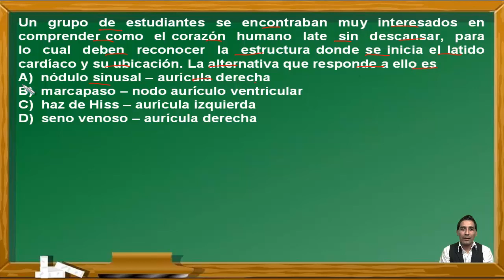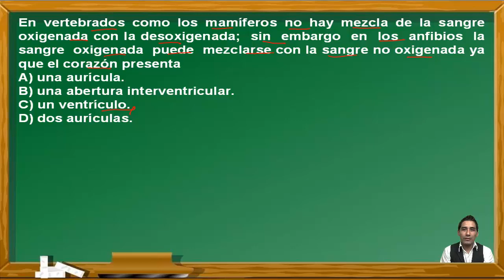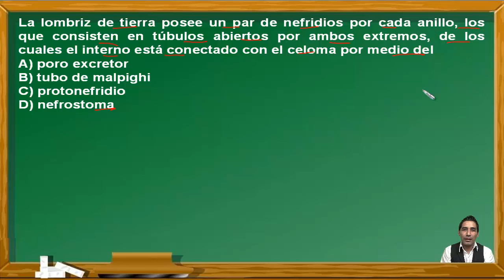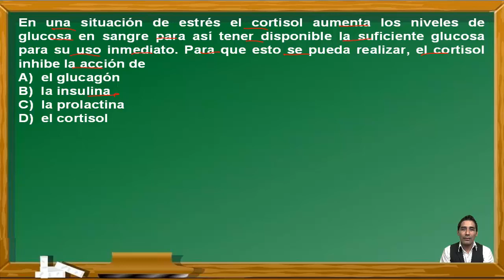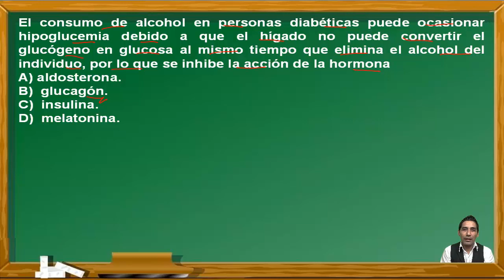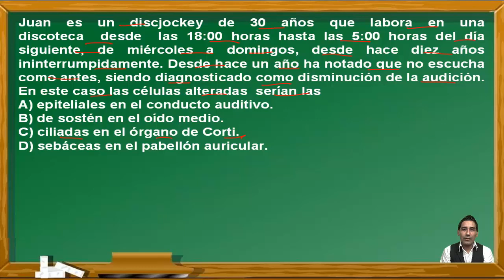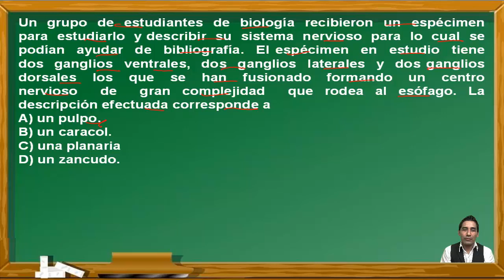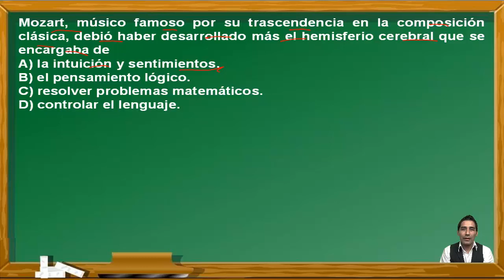REPASO PRE SAN MARCOS 2019-II:SEMANA 7-9 / BIOLOGÍA-DECO-ADMISIÓN UNMSM-CEPREUNMSM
En este vídeo se hace un repaso del curso de Biología viendo los temas de Circulación, Transporte, Sistema Circulatorio, Sistema Excretor, Coordinación, Glándulas Endocrinas, Sistema Inmunológico y Sistema Nervioso. Estos ejercicios fueron tomados en exámenes del Centro Preuniversitario de la Universidad Nacional Mayor de San Marcos de Perú y cumple los standar de calidad internacional. Por eso puede venir en exámenes de PSU, ENES, ICFES, SNNA, Saber 11, etc.

REPASO SAN MARCOS
EXAMEN
ADMISIÓN
UNIVERSIDAD
UNMSM
UNIVERSIDAD SAN MARCOS
PREUNIVERSITARIO
CEPREUNMSM
CENTRO PREUNIVERSITARIO
DECO
PSU
SER BACHILLER
ENES
ICFES
SNNA
ESO
UNAM
BACHILLERATO
SECUNDARIA
EJERCICIOS RESUELTOS
DECO
BIOLOGÍA
Circulación
Transporte
Sistema Circulatorio
Sistema Excretor
Coordinación
Glándulas Endocrinas
Sistema Inmunológico
Sistema Nervioso